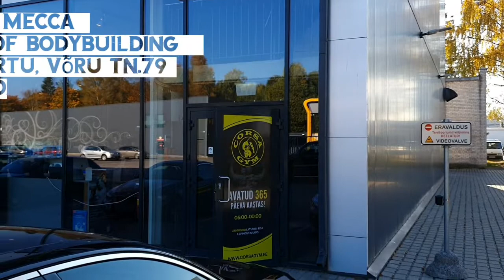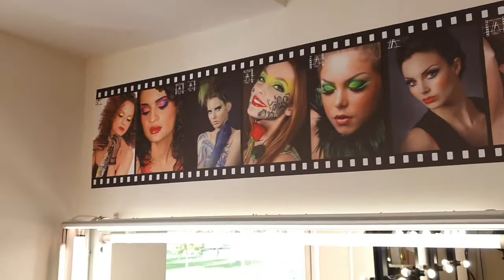Estonian IFBB CHAMPIONSHIPS 2020